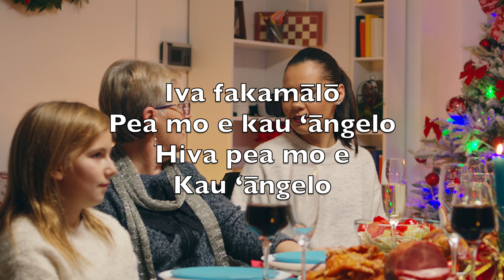Fiefia Ki Māmani (Joy To The World) - Karaoke Soprano Saxophone Instrumental Georg Haendel ToPN V1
Fiefia
Ki māmani
Ka haʻu ʻa e ʻEiki

Ke tau tali
Hotau Tuʻi

Iva fakamālō
Pea mo e kau ʻāngelo
Hiva pea mo e
Kau ʻāngelo

Fiefia
Kia Sīsū
ʻO ka Ne ka haʻu

Lea ʻa e maka
Mo e teleʻa

Nau hiva fiefia
Nau hiva fiefia
Hiva ʻi he
Fiefia

ʻE ʻikai ke
Tupu hake
ʻA e angahala

Ka te Ne ʻomi
Tāpuaki

ʻOmi meí he ʻEiki
Ngaahi tāpuaki
ʻA e ngaahi
Tāpuaki

Fiefia
Ki he langi
ʻA e kau ʻIsileli

Fetuʻu he
Langi mou hā

ʻO tala fakahā
ʻA Hono ngeia
Fakahā Hono
Ngeia